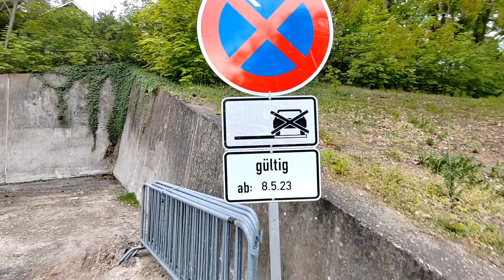Erlangen Bergkirchweih, Aufbau Blog 1 , Riesenrad Europa Rad - Kipp und Sohn. 08.05.2023.